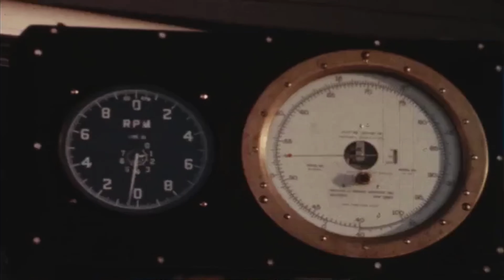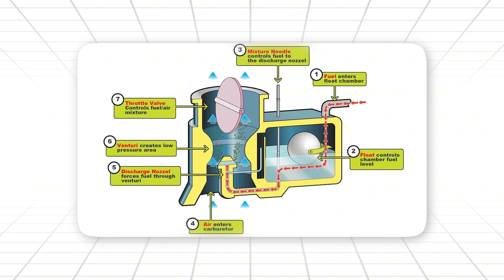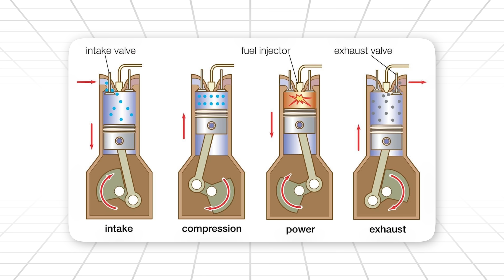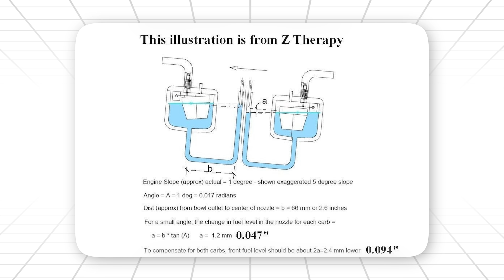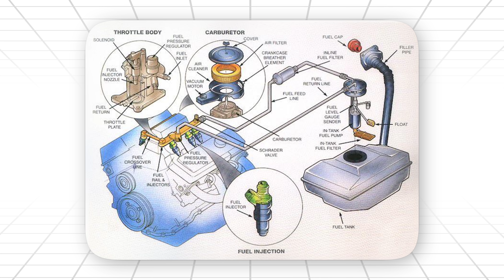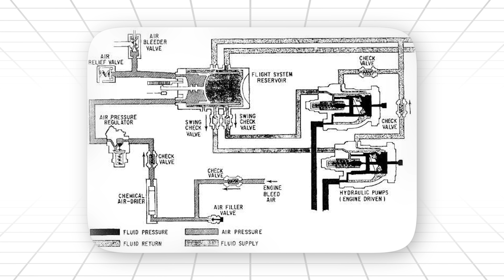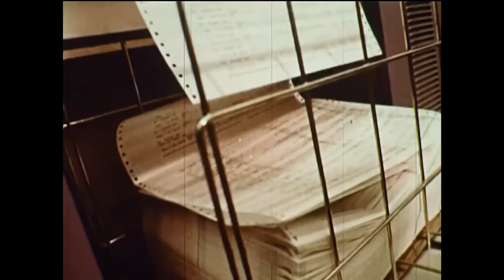The Illegal Cheat NASCAR Couldn't Find for 20 Years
It looked like a stock carburetor. It measured like a stock carburetor. But when Smokey Yunick bolted it onto the engine, it did something that physics said shouldn't be possible.

This is the story of the "Invisible Cheat"—a modification so subtle and so brilliant that NASCAR officials stared right at it for years and never saw a thing. While other teams were focused on big, obvious upgrades, Smokey found a "loophole" inside the engine casting itself that changed everything.

In this video: We break down the engineering genius behind the most undetectable cheat in racing history.

The Inspection: How this part passed every single tech inspection despite being "illegal."

The "Invisible" Mod: The specific machining trick used to bypass airflow restrictions.

The Result: The massive horsepower advantage gained from a part that looked 100% factory.

The Aftermath: How this discovery eventually forced a rewrite of the rulebook.

Was it cheating? Or was it just better engineering? You decide.

⏱️ Chapters:
0:00 - THE PART NASCAR COULDN'T SEE
0:41 - WHY CARBS WERE THE PERFECT WEAPON
1:20 - THE SCIENCE: WHAT AIR BLEEDS REALLY DO
2:46 - SMOKEY'S MOMENT
3:17 - THE AIR BLEED TRICK
4:27 - WHY NASCAR COULDN'T CATCH IT
5:49 - SMOKEY VS THE RULEBOOK
6:42 - THE REAL LESSON